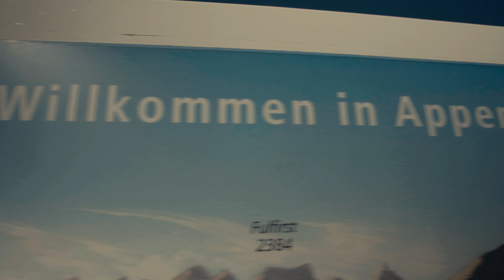Appenzell AI - Switzerland - DJI Mavic Pro & Panasonic Lumix Gh5 - 4K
Shot with DJI Mavic Pro & Panasonic Lumix GH5

Song: Big City Life - Chill Planet